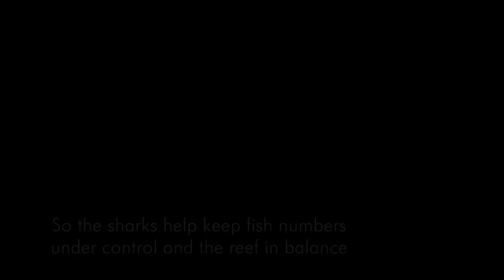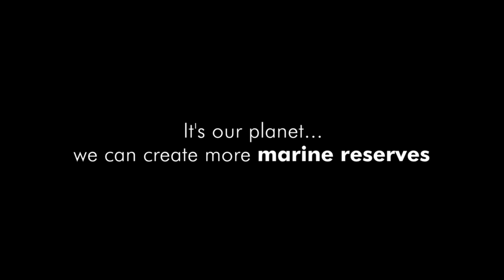Do We Need Sharks?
Sharks may not be everyone’s favourite species of fish, but without them, the coral reefs that keep our coastal seas alive with fish populations, would suffer. The abundance of sharks on a reef helps to maintain a healthy balance under the sea – and creating marine reserves helps ensure they are protected.